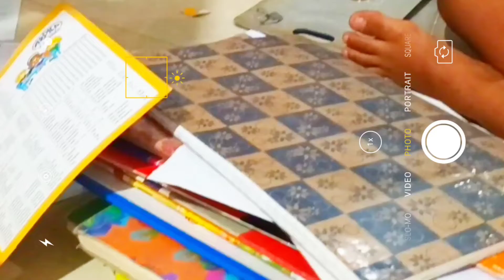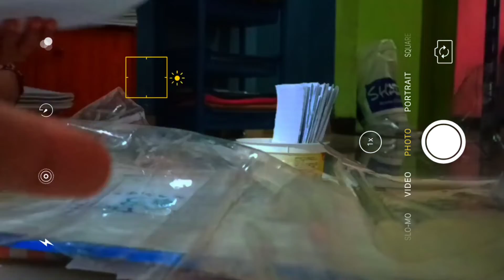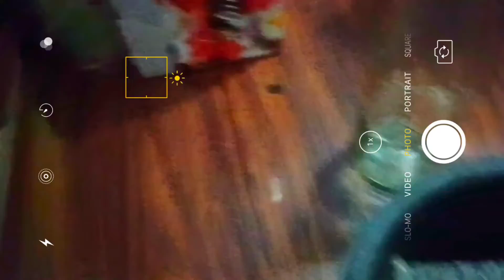A day in my life 🥰. Morning vlog philippine vloger in Sri lanka.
My name - Mari Edirisinhage.

Edit apps  - Inshot and capcut

Live in Sri lanka 🇱🇰